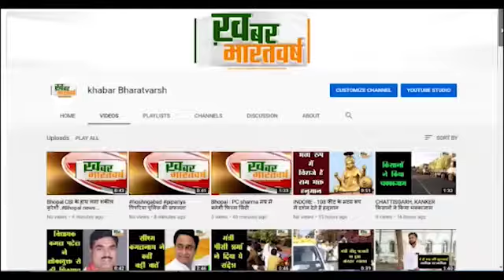बड़वानी : बढ़ते कोरोना संक्रमण के चलते फिर बनेंगे माइक्रो कंटेनमेंट एरिया बनाए जाएंगे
दूध डेयरी दिन भर खुली नहीं रखी जा सकेगी इनका समय निर्धारित किया गया है
अब किराना फल फ्रूट की दुकानें सब्जी दुकाने दूध डेयरी दिन भर नहीं रह पाएंगे खुली
           कंटेनमेंट एरिया और लॉकडाउन को लेकर सरकार द्वारा नई गाइडलाइन जारी की गई